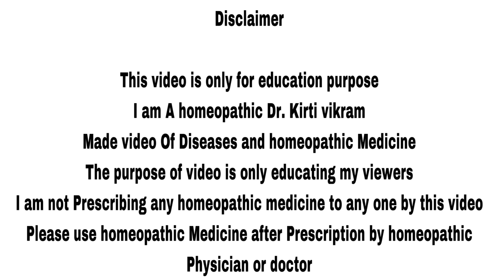मुंहासे ठीक हो जाएगा हमेशा के लिए | Homeopathic Medicine | Pimples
Namaskar doston in this video I talked about Homeopathic medicine for pimples Ars Brom effective medicine for pimples how to use Ars Brom for pimples .

How to use Homeopathic Medicine Ars Brom for pimples.

Ars brom 6ch 2 drop 2 times a day
or as mentioned by Homeopathic Doctor

BOOKS
1 Solved Multiple Choice Questions UPSC & M.D. Entrance Examination: 1

2 Rapid Prescribing Using Peculiar Symptoms: 1

3Boericke's New Manual of Homeopathic Materia Medica with Repertory:Third Revised & Augmented Edition Based on Ninth Edition

4Boenninghausen's Therapeutics Pocket Book: 1

5Homeopathy for Today’s World: Discovering Your Animal, Mineral, or Plant Nature

6Textbook of Homoeopathic Therapeutics: With Clinical Approach

7Organon of Medicine: 1

8Allens' Keynotes - Rearranged and Classified with Leading Remedies of the Materia Medica and Bowel Nosodes

9COMBINATIONS OF HOMEO DILUTIONS (HINDI)

10 Life Saving Drugs in Homoeopathy

11 Allens' Keynotes - Rearranged and Classified with Leading Remedies of the Materia Medica and Bowel Nosodes

12 Repertory of the Homeopathic Materia Medica
13 Boericke's New Manual of Homeopathic Materia Medica with Repertory:Third Revised & Augmented Edition Based on Ninth Edition